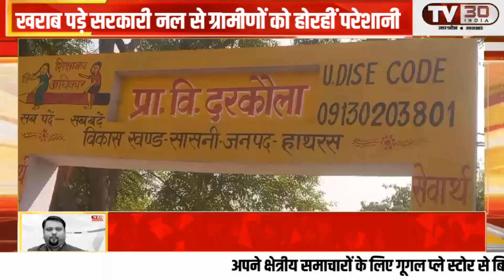सासनी ; सड़क किनारे नाली ना बनने से हुए ग्रामीण परेशान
सासनी विकास खण्ड की ग्राम पंचायत दरकोला में गाँव में सीमेंटिड सड़क तो है पर सड़क किनारे नाली नही बनी है।जिसका भगवान मालिक है  जिससे घरों की दीवालों में पानी जाने से घर बैठ रहे और दरक रहे गरीबों के मकान एवं छः माह से खराब पड़े सरकारी नल से ग्रामीणों को हो रहीं गर्मियों में पानी पीने की परेशानी। दूर दराज से लाना पड़ता है पानी।